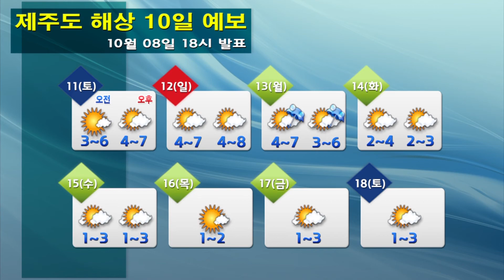해상날씨 10월 08일 18시발표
-오늘(수): 제주도남쪽먼바다에서 1.5~3.0m로 점차 높아지겠고, 그 밖의 해상에서는 0.5~2.0m

-내일(목): 제주도남쪽먼바다 2.0~4.0m, 제주도앞바다 1.5~3.0m로 점차 높아지겠음.
           그 밖의 해상에서는 0.5~2.5m